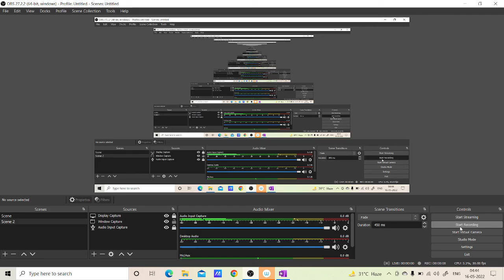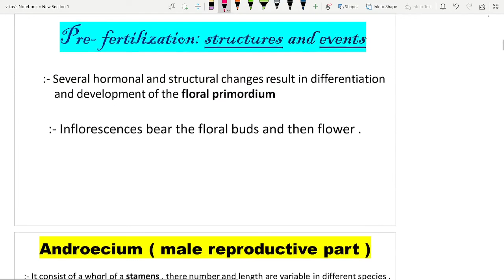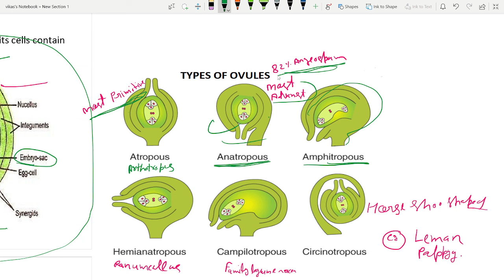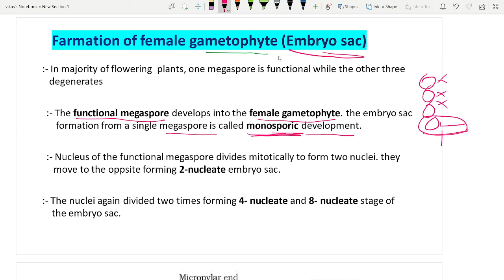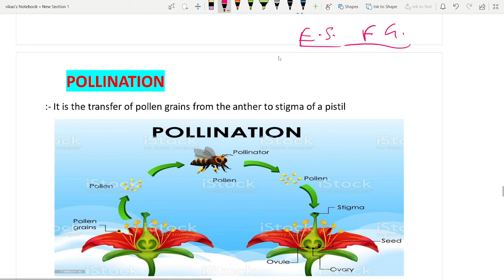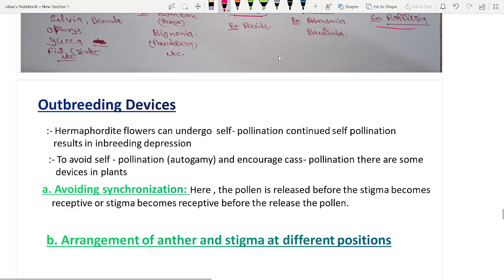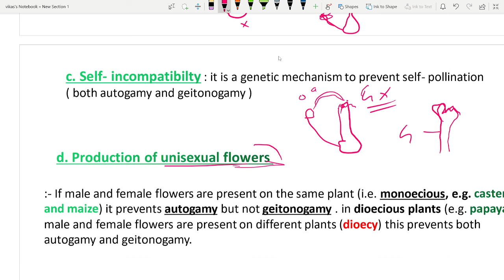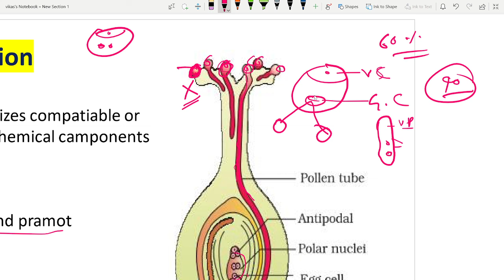SEXUAL REPRODUCTION IN FLOWERING PLANTS! Part 2(Gynoecium) Biology CBSE board 12th 2022 -23 By Vikas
In this video covered topics Gynoecium Megasporangium(ovule)